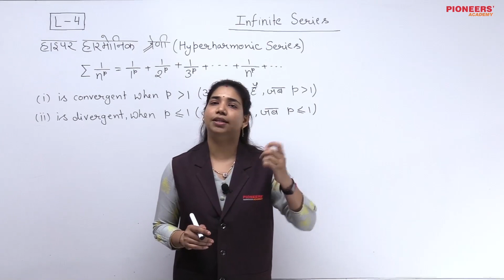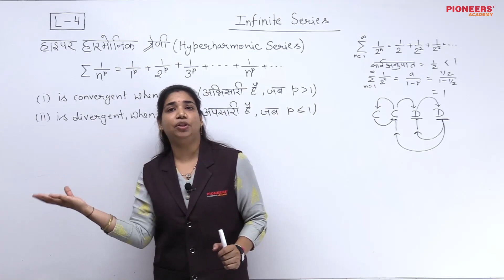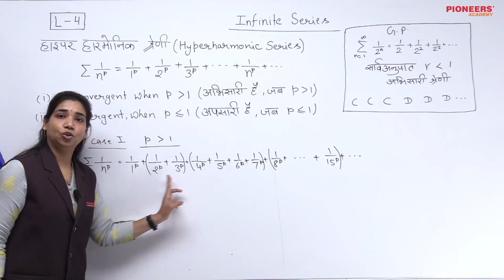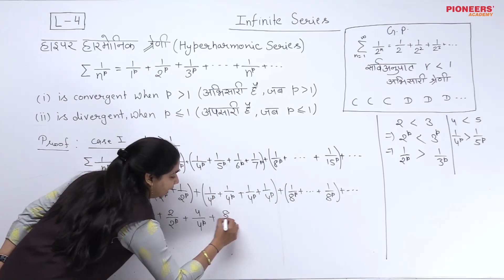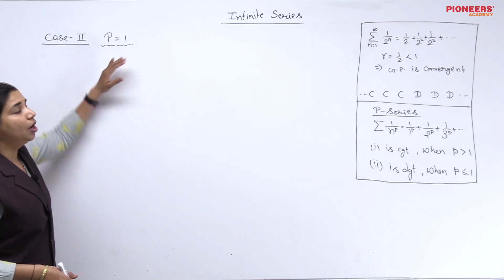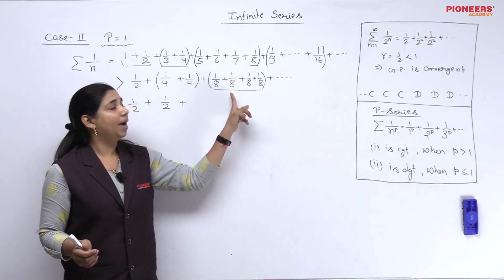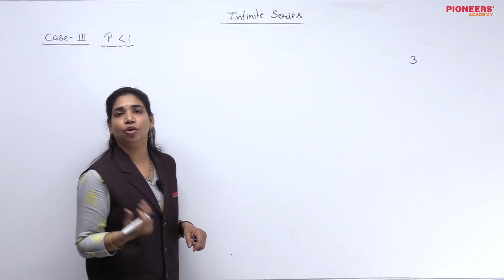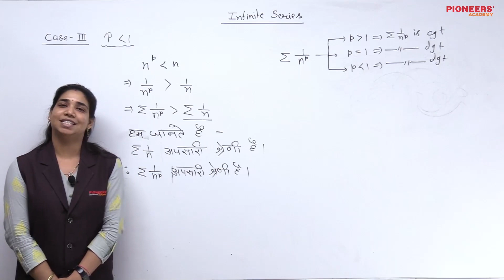Theory of Convergence Lecture 04 by Seema Malav ma'am, Pioneers' Academy, Kota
For more video lectures Download our mobile Application.